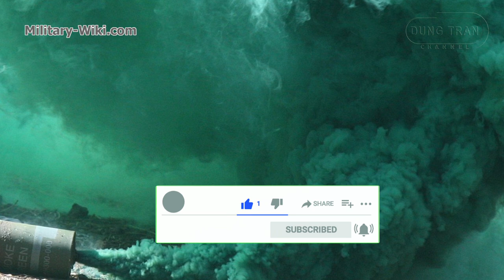Do You Know What Grenades the Americans Used in the Vietnam War?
the American grenades during the Vietnam War proved to be very useful on the battlefield. When the US military entered the war in Vietnam in 1965, in fact, they used the classic MK-II "pineapple" grenade. This is a fragment grenade developed in 1918, widely used and was the standard grenade of the US troops during World War 2. From 1952, the US military began to replace the MK-II grenade with M-26 grenades.
The second most common type was the M-26 grenade, which was the standard US military fragmentation grenade developed in 1952 and widely used from the Korean War to the Vietnam battlefield. The exterior has the shape of a lemon, and its glossy shell is not engraved, so it was also known as a "lemon grenade".